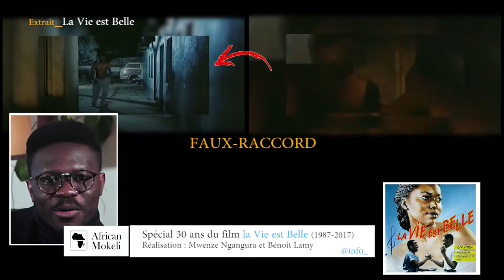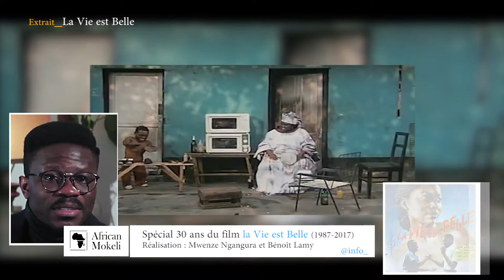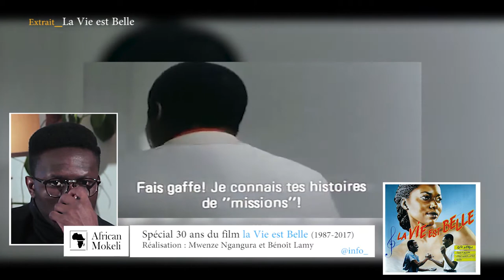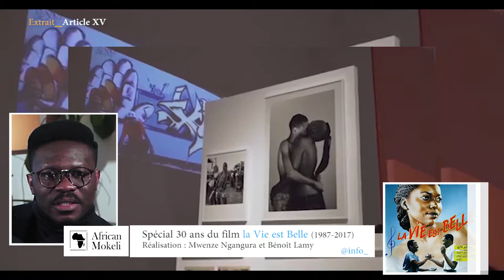CINÉMA/ Spécial 30 ans du film "La Vie est Belle" (Partie-III)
Papa Wemba, Bibi Krubwa, Riva Kalimazi et tous les autres acteurs du Film "La Vie est Belle" passer au peigne fin par un médiateur culturel. À l'occasion des 30 ans du film, Les Studio.Djoli©MOTION en collaboration avec African Mokeli propose un grand format décryptage de ce classique du cinéma Africain.
Réalisé en 1987 par Benoît Lamy (Belgique) et Mwenze Ngangura (R.d.congo), La Vie est Belle est une comédie romantique, la première du genre au Zaïre/Congo. Elle a porté à l'écran la star internationale congolaise Papa Wemba.